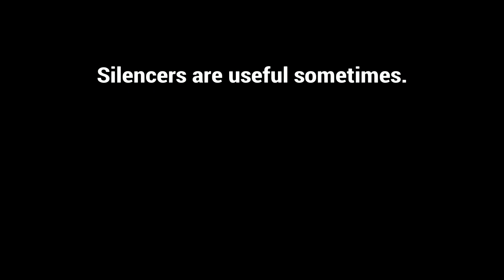Warface PS4 - Clutch rounds as a MEDIC !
A short video with insane rounds as a medic ! Managed to take out 7 guys in one ranked game... Hope you guy's enjoy !! I'm thinking about making videos where you the viewers can submit your own crazy clips & be featured, what do you guy's think ? Let me know down below !!